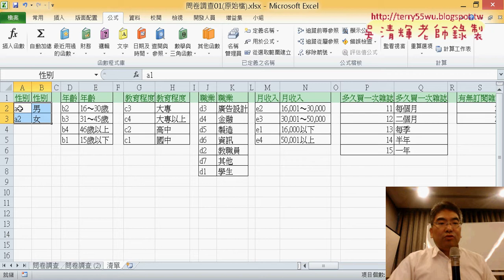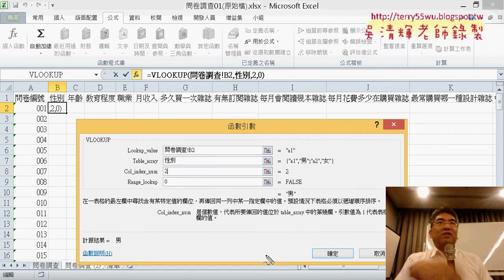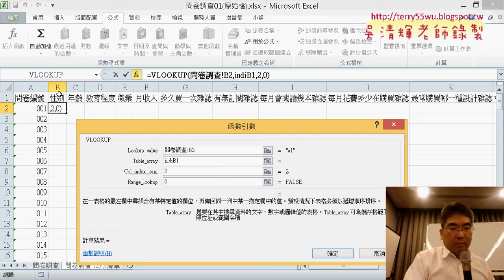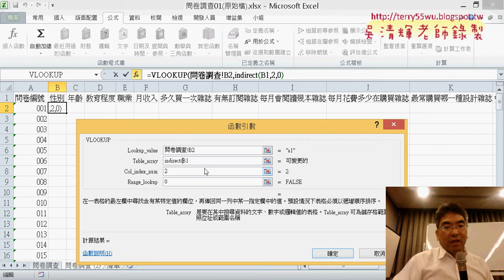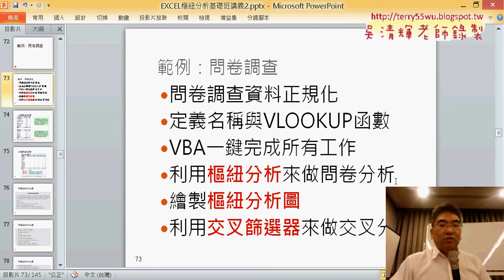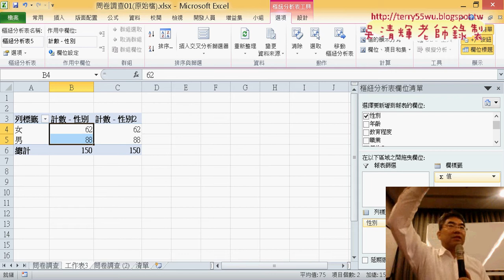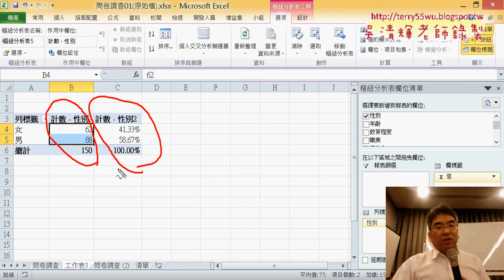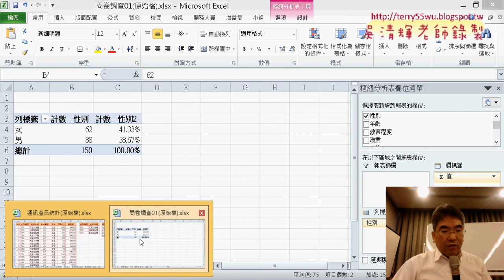09 INDIRECT細節說明與樞紐顯示為百分比